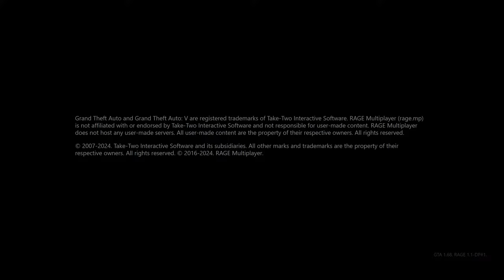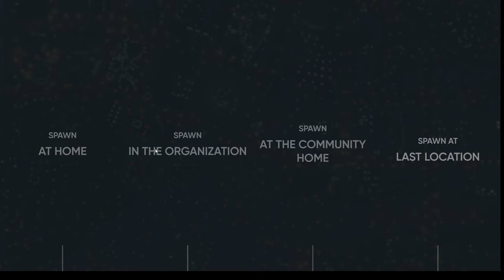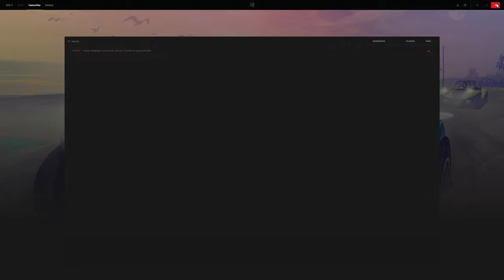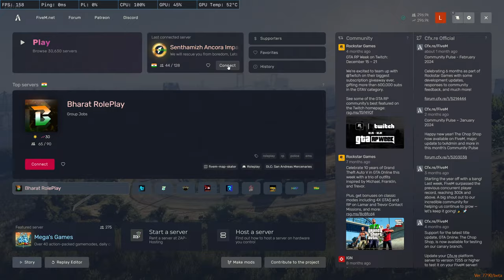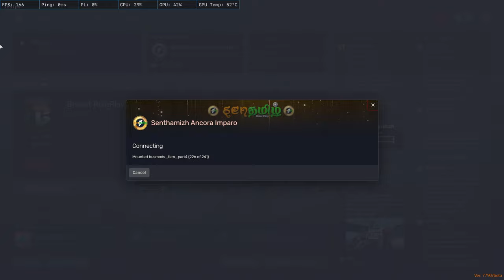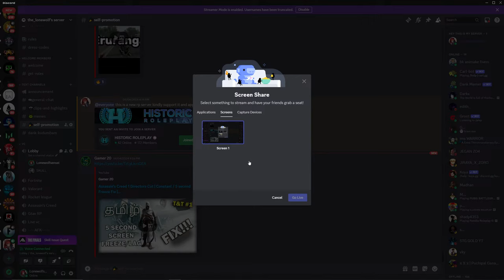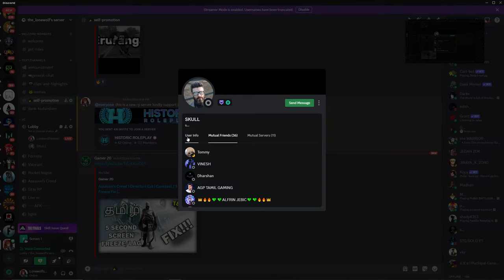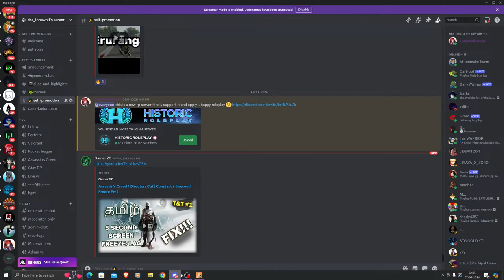KONGAM ULA MADAKI THATU | GAJJI MICHEAL | GTAV RP | GTA5 ROLEPLAY ROBBERY LIVE FUN | LONEWOLSENSEI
Hi, i am lone wolf let’s interact and have fun in this stream
Gaming and content making is my passion. Dont wane get burned just wanne enjoy the game
Focusing on story modes and few multiplayer games

GTA FAMILIA ROLEPLAY |
GTA STRP ROLEPLAY FIVEM FUNNY GAMEPLAY TAMIL |
GTA ICONIC  ROLEPLAY | GTAV ROLEPLAY
LONEWOLFSENSEI ROLEPLAY

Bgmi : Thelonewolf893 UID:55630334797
Fortnite: thelonewolf893

People are invited to team up using the discord and instagram

Bell mani eh azhuthavum 🌚✌🏽